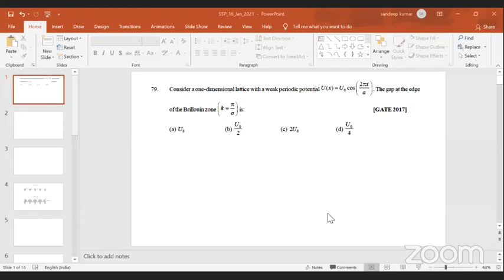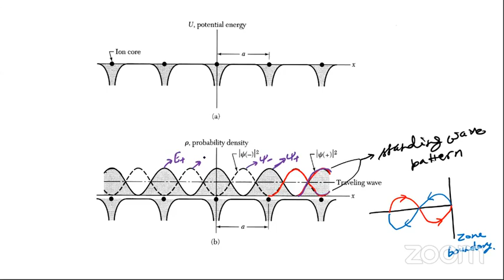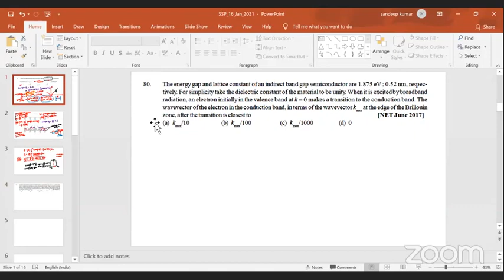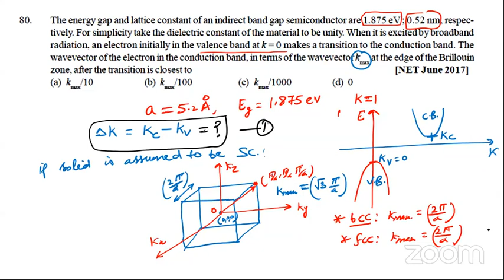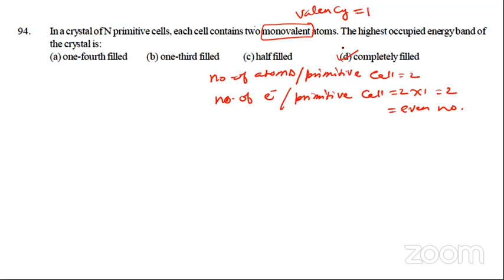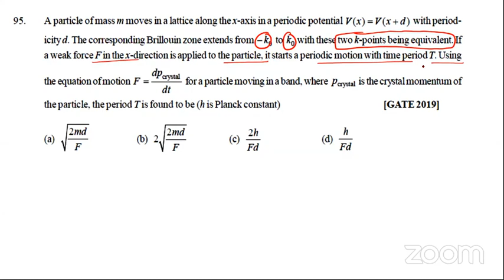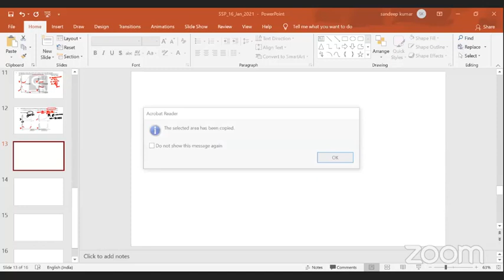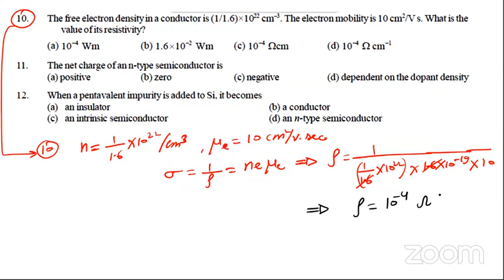Solid Bloch fcn jan 16